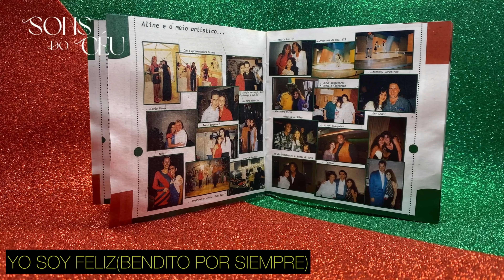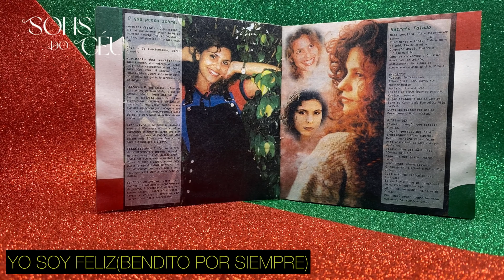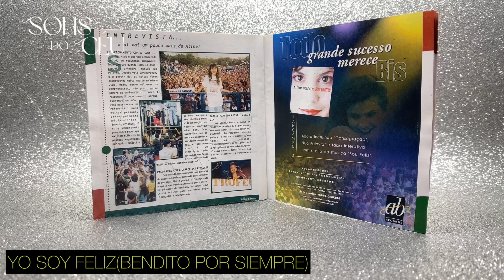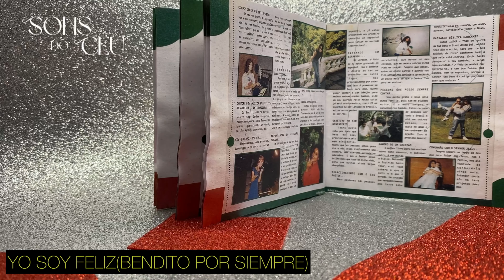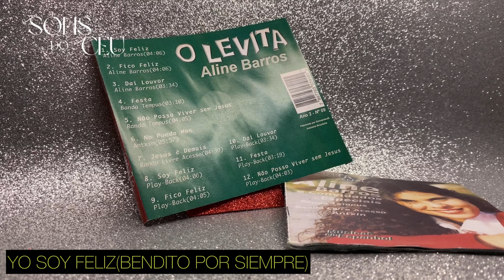ALINE BARROS - O LEVITA 9º - EN ESPAÑOL - VIDEO "VOZ" - YO SOY FELIZ (BENDITO POR SIEMPRE) - 4K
*Gostou do vídeo? Então por gentileza deixe o seu like, inscreva-se nesse canal, não deixe de ativar o sininho para receber as notificações, aproveite e deixe seus comentários e compartilhe com o próximo essa edição para que elas sejam tocadas ao ouvirem e usarem esse conteúdo. Deus Abençoe!!!*

Caso faça uso do material por gentileza dê os devidos créditos.

*Direito autoral* / *Propriedade autoral*

Esse áudio e vídeo pertence ao canal ‪‪@SONSDOCEU23 Porém, bem como declaro que todo material original do cd ALINE BARROS - O LEVITA 9º - EN ESPAÑOL, é de autoria e propriedade de seus respectivos dono(s).